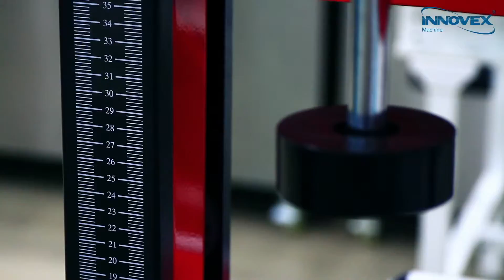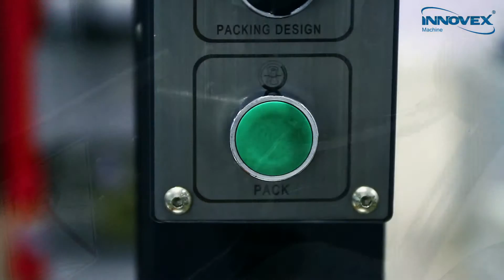Scotcheuse avec cercleue automatique FJ 1 AWE